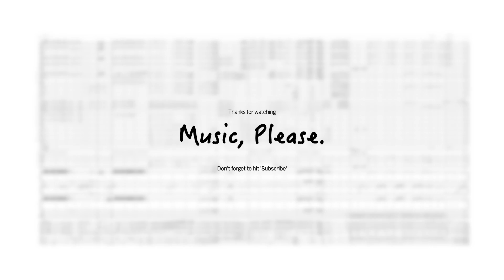Home Alone - Escape Across The Ice (Sibelius Ultimate & NotePerformer 3)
This is a software performance and not a studio recording. No DAW software involved in its creation. Just Sibelius Ultimate and NotePerformer 3.2.

This is straight from printed score, typeset by hand into Sibelius Ultimate and audio playback with NotePerformer 3.2. In order to be able to fully test NotePerformer’s AI engine, I’ve tried to maintain all dynamics and articulation exactly as it appears in the score. In only a few cases have I adjusted an articulation or dynamic to achieve a more [objectively] musical performance.

Goes without saying that it sounds better with good headphones/speakers ;)

Techie Stuff
Avid Sibelius | Wallander Instruments NotePerformer | Apple iMac/Macbook Pro

About me
I’m a classically trained musician (piano, double bass & clarinet) and composer with a love and fascination for orchestral film music (Golden Age of Hollywood, John Williams, Erich Korngold, Max Steiner, Alexander Desplat, James Newton Howard, Thomas Newman, Alberto Iglesias, Disney, Pixar) as well as 20th Century orchestral music repertoire.

I’m typically quite old-school when it comes to my own composition workflow. I like to write scores from sketches for real instrumentalists – with notation rather than using DAWs. The problem is, having regular access to a symphony orchestra is just not feasible.

So up until recently, I was making do with Sibelius’ sound output until I came across NotePerformer. I find programming MIDI such a buzz-kill so NotePerformer has been an absolute godsend. I can now simply think about the creative aspect of composing instead of drowning in midi messages and key-switching…yawn.